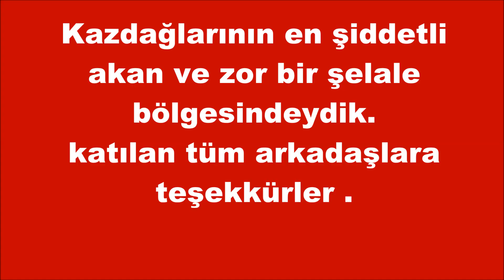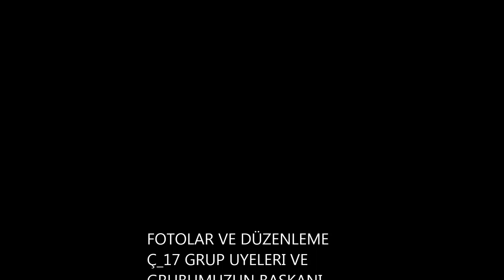KAZDAGLARI GÜRLEYİK ŞELALESİ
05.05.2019 Kazdağı Gürleyik Şelalesi (Kelebek Şelalesi) Etkinliğimiz.